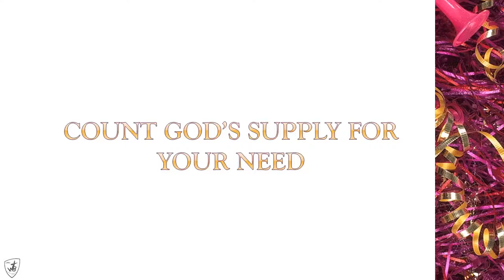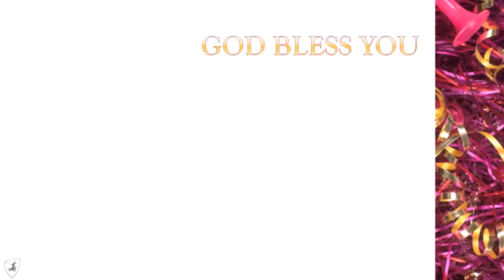Excerpts | Count God's Supply For Your Need | Alwyn Moses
As we close to the end of the year, do you still have something to be done? Is it too much for you to handle? Is it costing you a lot? Nevermind, we have a God who can supply his Riches to our Needs. He will fulfill your need and you will definitely see the Hand of God moving in between your Sources. Believe and start doing it.